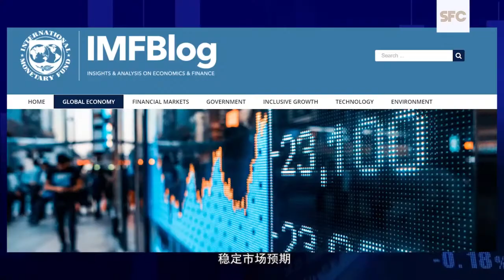Chief economist Cheng Shi: Capital markets have never been a barometer of economic growth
Cheng Shi, chief economist at ICBC International: capital markets have never been a barometer of economic growth, but a barometer of economic quality.